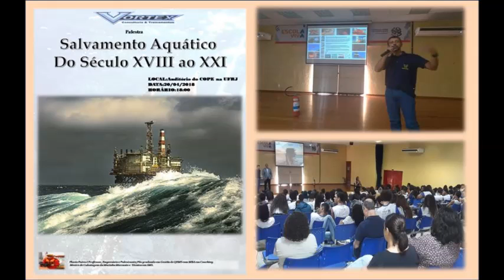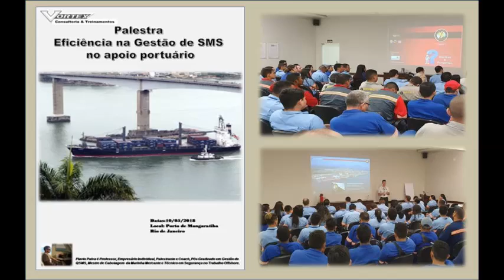Apresentação Professor Flavio Paiva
Breve descrição das Palestras realizadas em 2019, com foco em gestão Industrial.